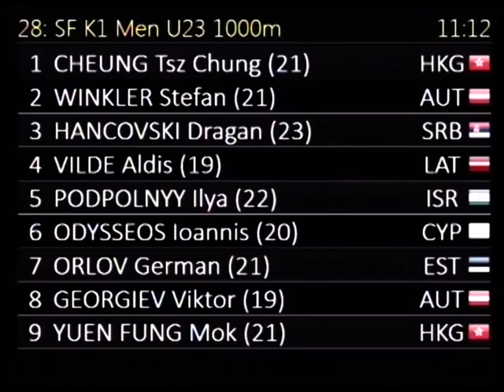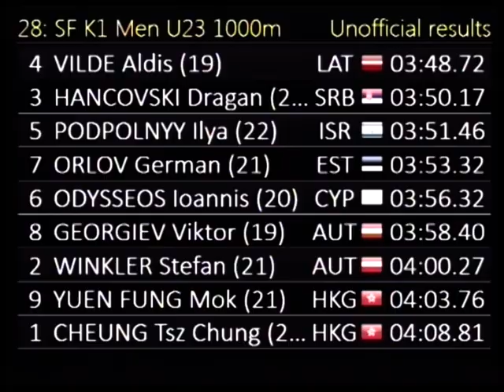028 K1 Men U23 1000m SF